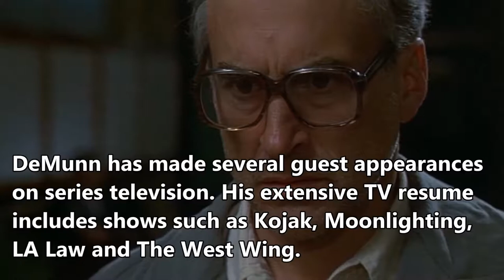The Walking dead Fame Actor | Theater | Jeffrey Demunn | Net Worth | Debut | Carrier| Lifestyle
i guys
The Walking dead Fame Actor | Theater | Jeffrey Demunn | Real Age | Net Worth | Debut | Carrier | Lifestyle